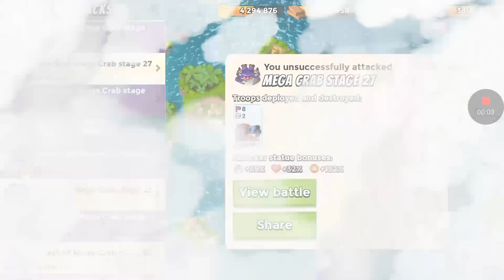BoomBeach Mega Crab Stage 27